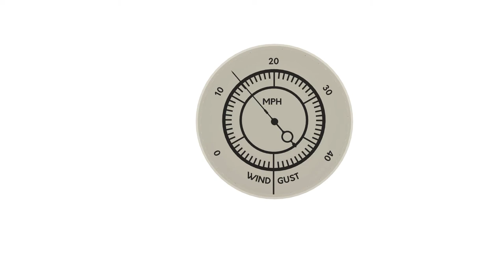Wind Gust Dial - Data via Weather Flow - Designed in Fusion 360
Made in Fusion 360 for a lecture/workshop